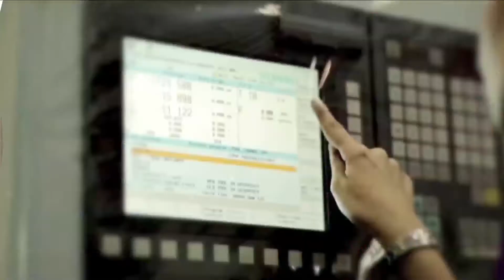NSIC Women Entrepreneurs Award 2017 (1st Edition)